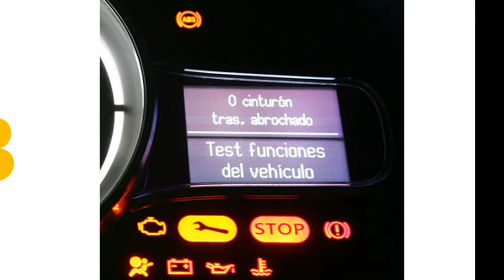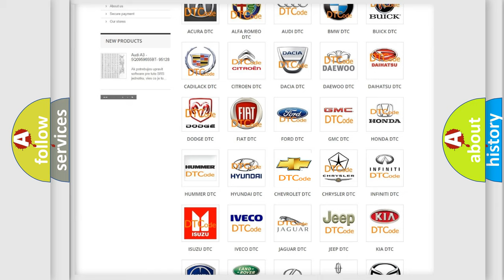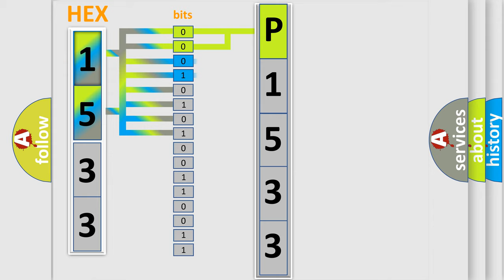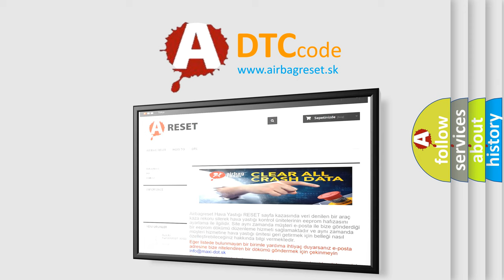DTC Chevrolet P1533 Short Explanation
Contents:
0:21 Basic DTC analysis according to OBD2 protocol standard.
1:48 Insight into programming
2:58 A diagnostically understandable description of the Diagnostic Trouble Code
3:05 Basic error definition

Make:
Chevrolet
Code:
P1533
Definition:
ECU HS Bus Off
Description: